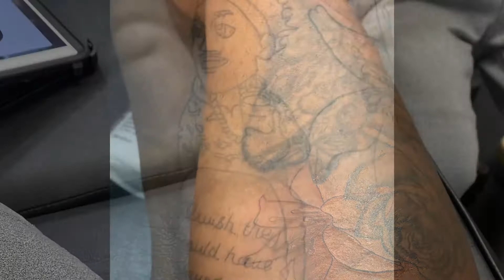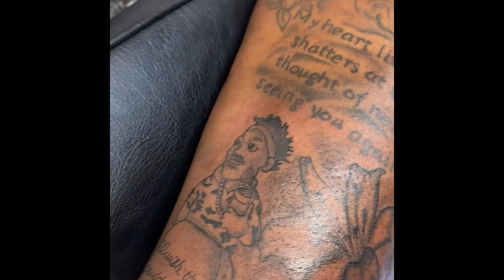Come get inky with me🪡 (FULL LEG| Was It Painful😫?)